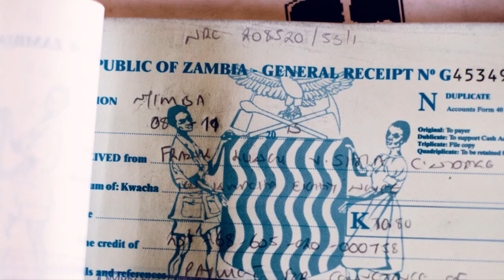The State of Charcoal Production in Zambia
With 70 percent of households in Zambia relying on charcoal as an inexpensive fuel for cooking and heating, demand is high for the product, which is typically made in inefficient earthen kilns.